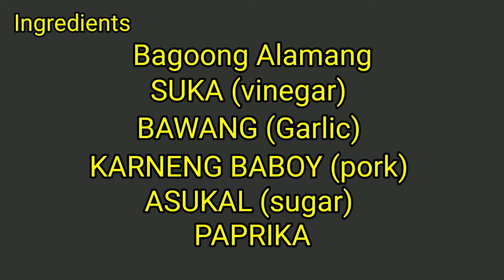BAGOONG ALAMANG ginisa sa baboy with a twist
Ingredients:

Bagoong Alamang
Suka (vinegar)
Bawang
Karne ng Baboy
Paprika
Asukal na puti